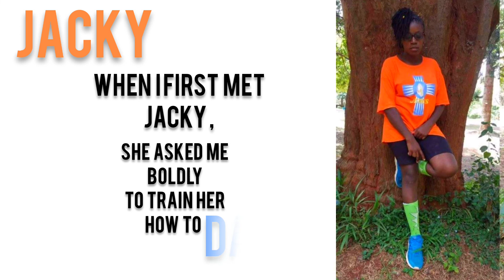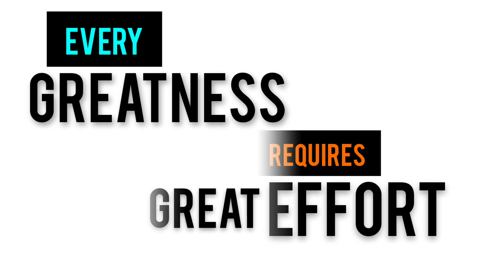THE POWERFUL STORY OF MY TWO FEMALE DANCE STUDENTS ( Jacky & Rose )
This is an inspiring story about two of my dance students